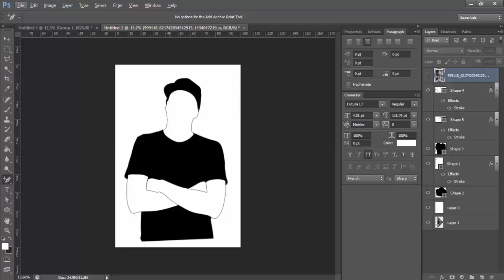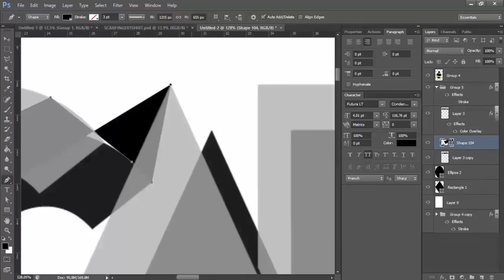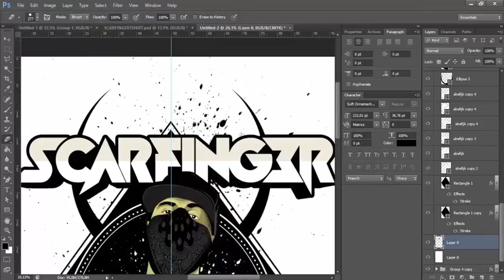SCARFINGER BY CRSSBW - TIME LAPSE - ARTWORK